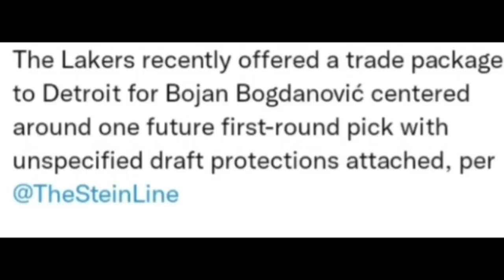Lakers Make Bojan Bogdanovic Trade Offer!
The Lakers and Lakers Nation saw the Detroit Pistons Bojan Bogdanovic go off! Bojan is an elite shooter and having an great season. Lakers News of a Lakers Trade came out as the Lakers made their Trade Offer for Bojan Bogdanovic.